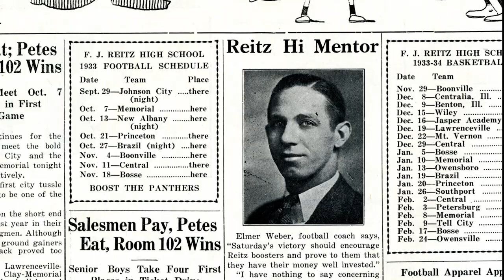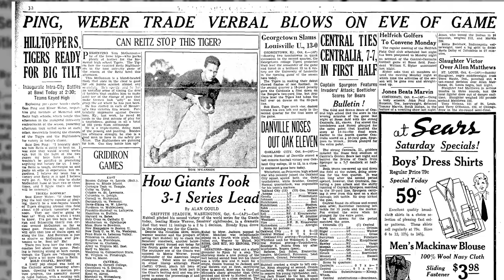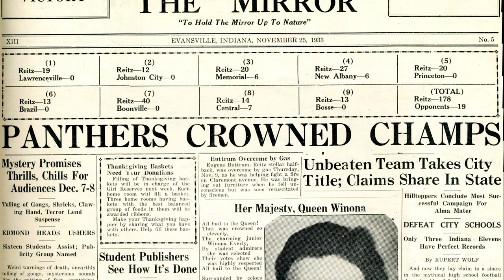Reitz History Minute: The First Championship Team - 1933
The Reitz History Minute segments commemorate the 100th anniversary of F.J. Reitz High School.  "The First Championship Team - 1933" was written and produced by Feel the History students Caleb Fulton and Jacob Pace.  Special thanks to Willard Library, Big Blue Boosters and University of Southern Indiana - Special Collection Archives.